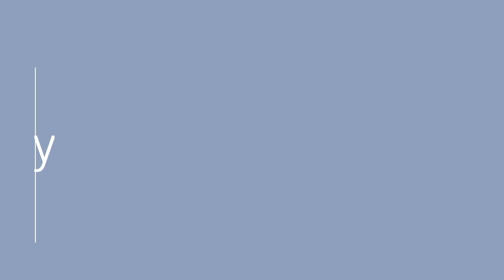Brexit: The Scapegoating of the EU for the failures of British Neoliberalism?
Presentation by Humaira Mahmud of the main results of her working paper written from her dissertation which was awarded the CER MA Dissertation Prize 2019. In this dissertation, Humaira puts forth the case that the underlying pressures of economic insecurity caused by decades of neoliberal globalisation were at the root of people’s disaffection, particularly following the global financial crisis of 2008 and the austerity measures enacted thereafter.